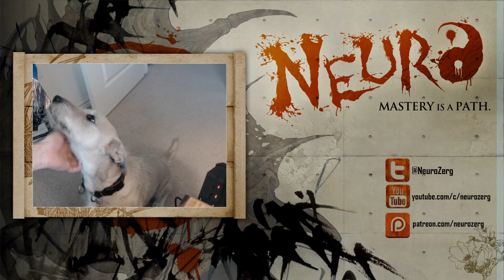Winning with LingBaneMuta in 9 minutes